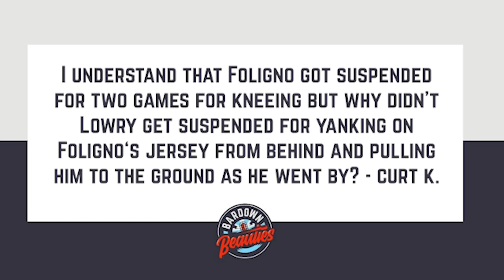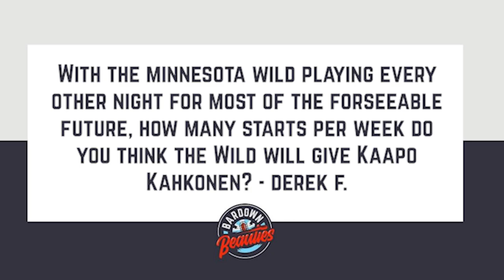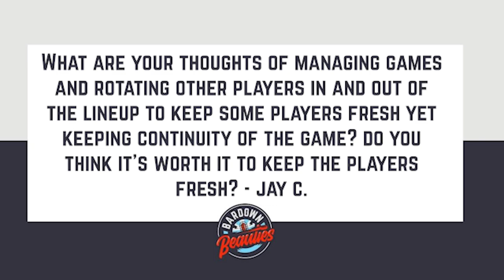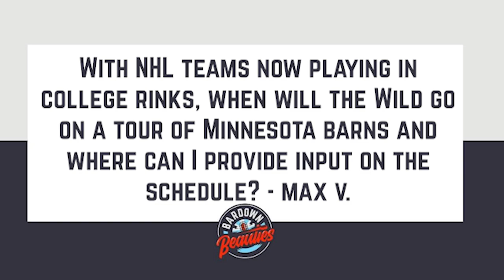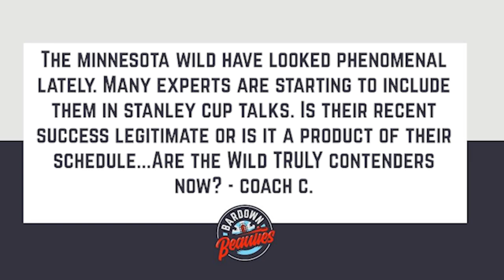Will the MN Wild split goaltending duties? | Qs with the Beauts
Curt K: I understand that Foligno got suspended for two games for kneeing but why did Lowry get suspended for yanking on Foligno‘s jersey from behind and pulling him to the ground as he went by?

Derek F: With the Minnesota Wild playing every other night for most of the foreseeable future, how many starts per week do you think the Wild will give Kaapo Kahkonen?

Lisa A: Who if anyone would you like to bring in at the deadline?

Jay C.: What are your thoughts, and guest members thoughts, of managing games and rotating other players in and out of the lineup to keep some players fresh yet keeping continuity of the game.
Do you think it's worth it to keep players fresh?

State of Hoppy: How concerned are you with the severity of Michael Russo's UBI and what kind of impact could it have on a Minnesota Wild playoff run?

Rick P.: How many wins will Wild have at the end of the year

Max V.: With NHL teams now playing in college rinks, when will the Wild go on a tour of Minnesota barns and where can I provide input on the schedule?

Coach C: The Minnesota Wild have looked phenomenal lately. Many experts are starting to include them in Stanley Cup talks.Is their recent success legitimate or is it a product of their schedule...Are the Wild TRULY contenders now?